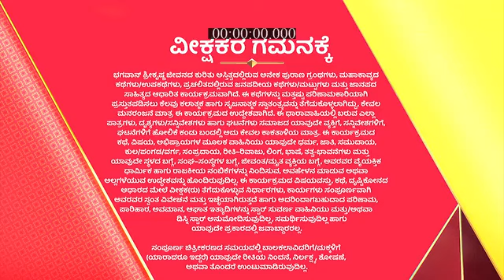Balakrishna_S1_E94_EPISODE_Reference_only.mp4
anti-piracy upload Balakrishna_S1_E94_EPISODE_Reference_only.mp4